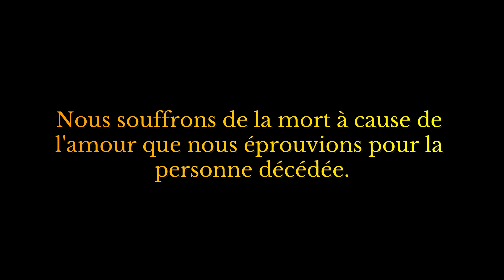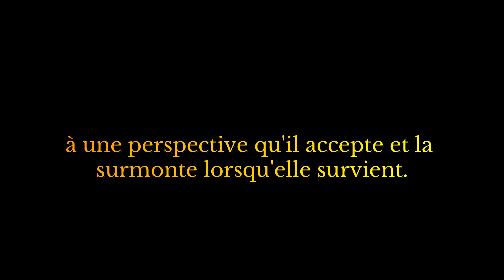Clip #1 (Pourquoi ça doit Faire Si Mal